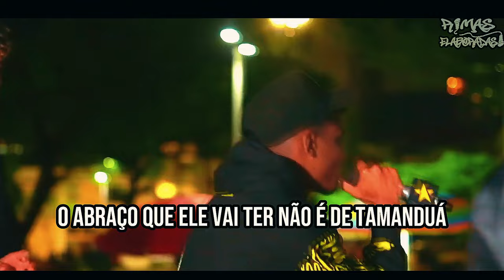RIMAS QUE BATERAM O RIVAL! 💀